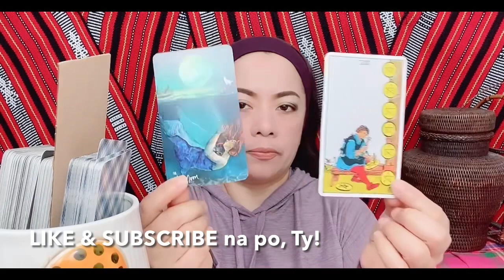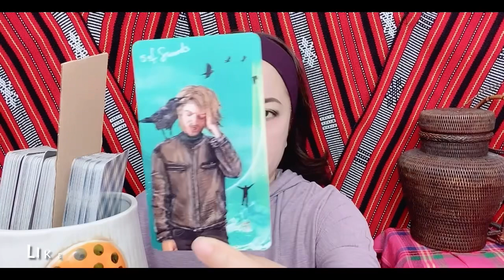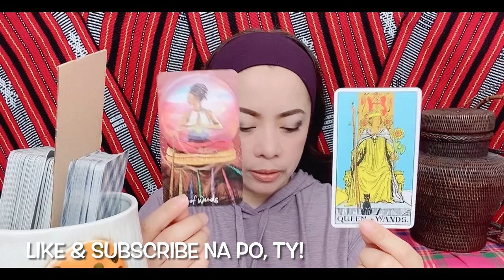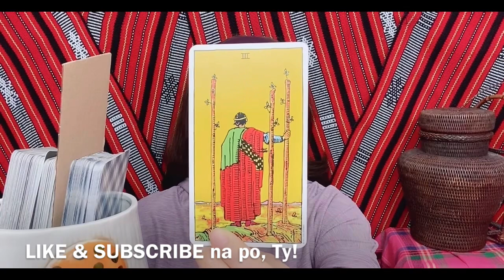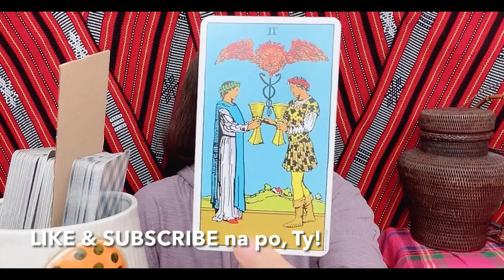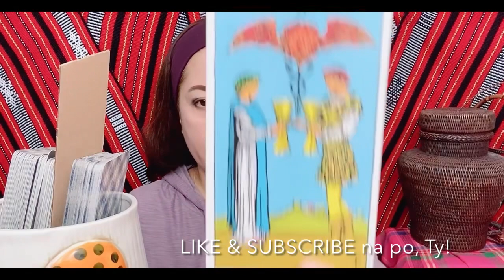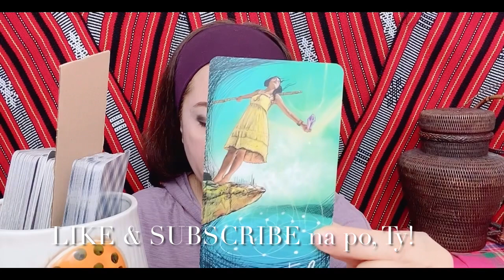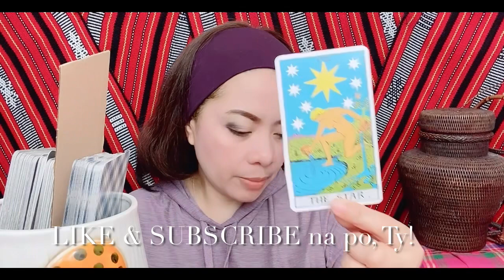MARÑIGO/MARIS RACAL & IÑIGO PASCUAL - MAY REVELATION? (Nov. 26-Dec. 2,20)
In this video is the partnership/composite tarot card reading (like horoscope) for Miss Maris Racal and Mr. Iñigo Pascual (both VIRGO sign) from November  26 to December 2, 2020. Nine (9) cards are pulled out simultaneously from 2 decks of cards, and one of them is "THE EMPRESS" ...continue watching to know more of what the cards mean.